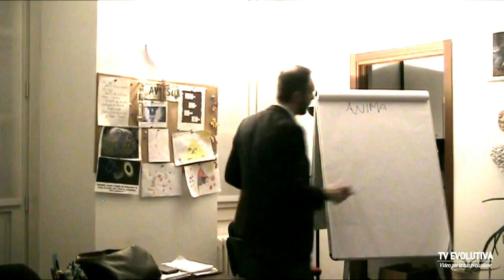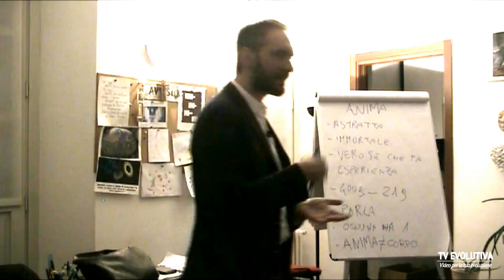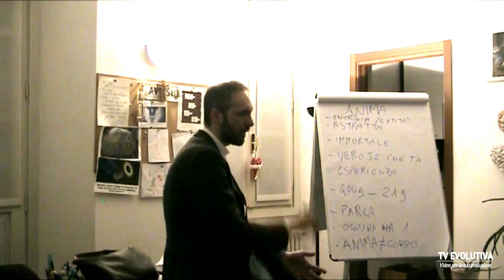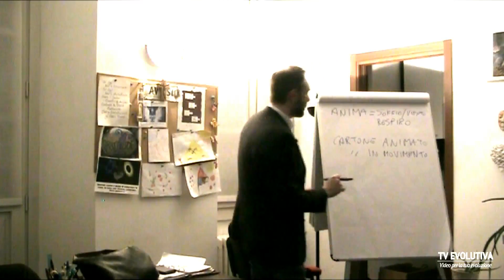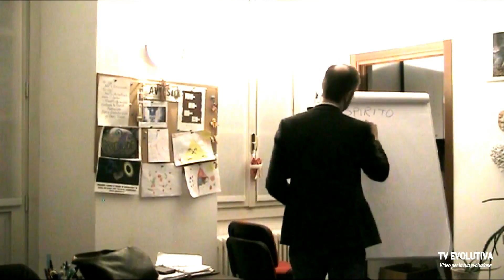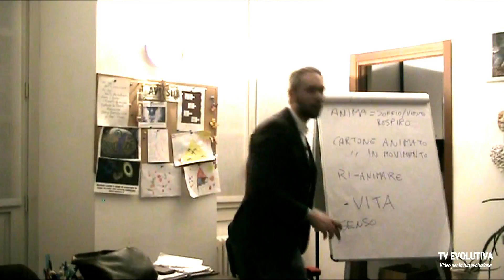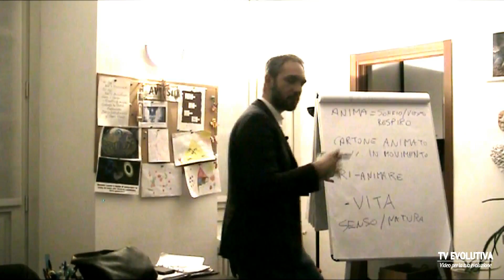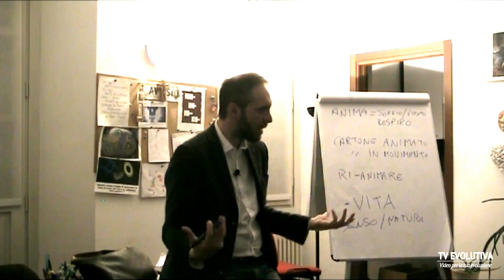L'arte di Fare Anima - Luca Clun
L'anima, che per l'uomo comune è una vetta da raggiungere, per l'uomo spirituale è quasi carne. Marina Cvetaeva.
L'anima non è un idea, l'anima è respoiro, movimento, è essenza, in altre parole è la vita stessa e dunque non può essere un concetto eterico ma un qualcosa di pragmatico di cui si può fare esperienza.

e scopri tutti i canali di Luca Clun.